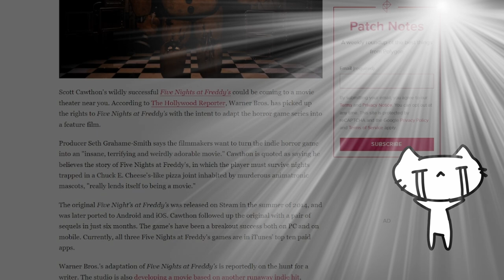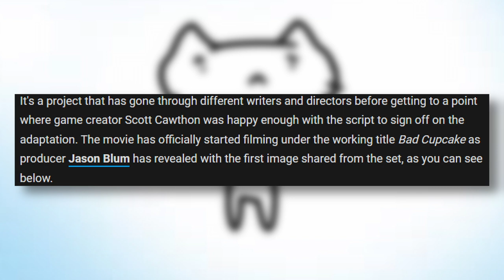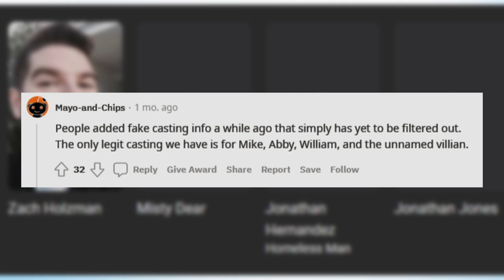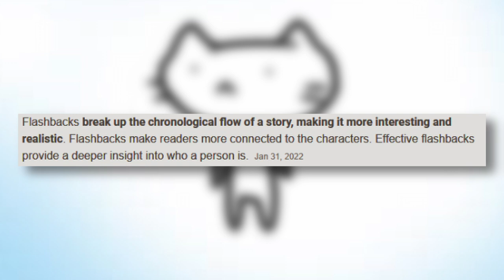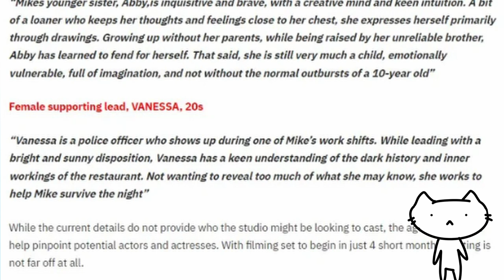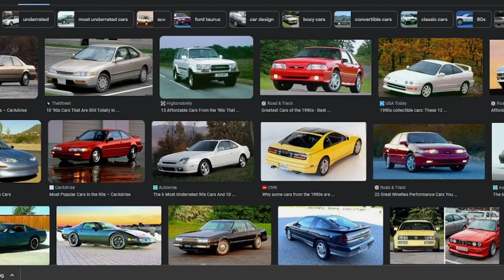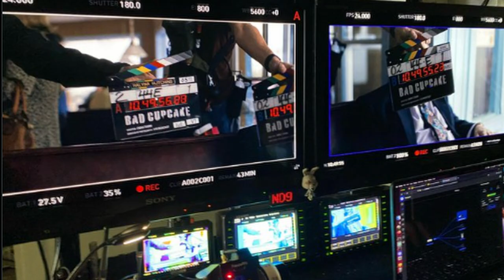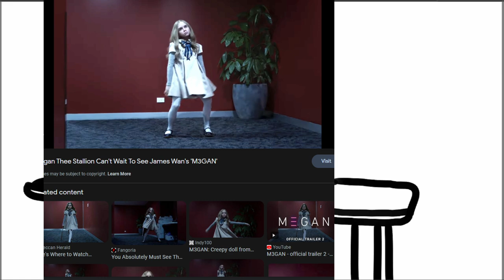Lets Talk About FNAF Movie Predictions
The FNAF movie is underway and there's a bit of information out there that can lead us to some predictions. How accurate are they? IDK but it was fun to come up with some. I like to say that if Blumhouse is taking creative liberties with the movie, then I will take creative differences with my theories (ง ͠° ͟ل͜ ͡°)ง